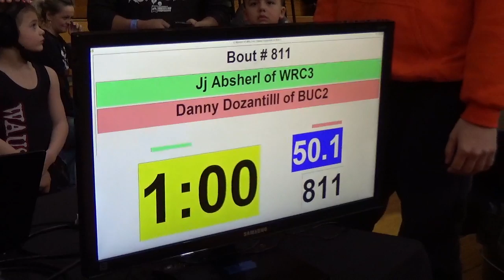50 lbs OAC D1 GS Berea JJ Absherl vs Danny Dozantil